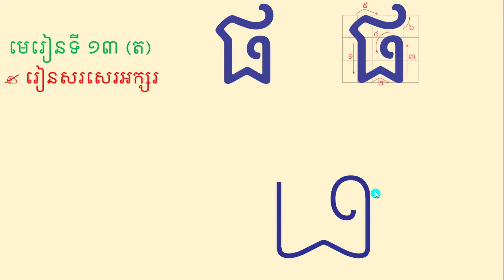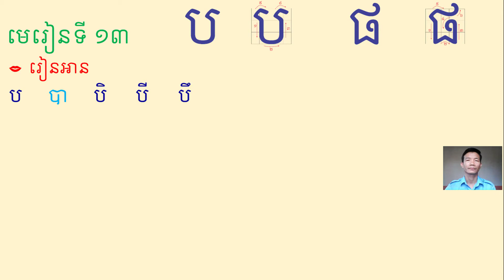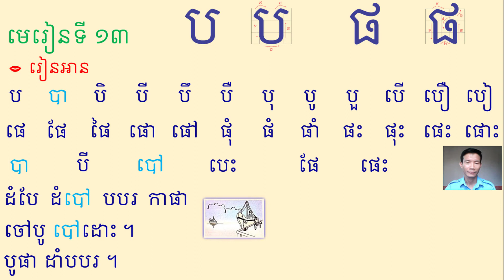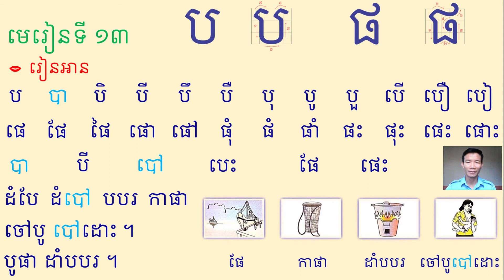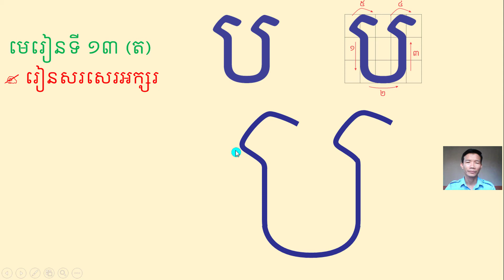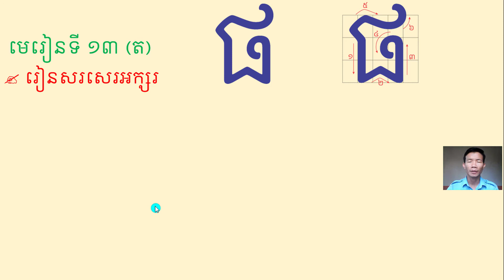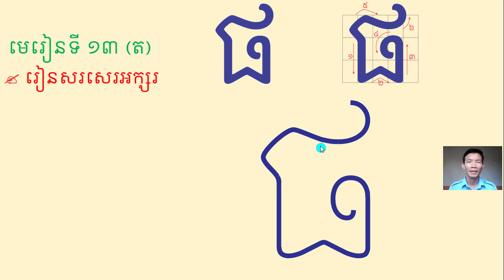មេរៀនទី ១៣ អាន សរសេរអក្សរ « ប និង ផ »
ភាសាខ្មែរថ្នាក់ទី១ ។ មេរៀនទី១៣ អក្សរ​ «ប និង ផ» ។
រៀនអាន-សរសេរអក្សរ «ប និង ផ» ផ្សំនឹងស្រៈនិស្ស័យ​ ពាក្យ ១ព្យាង្គ ពាក្យ ២ព្យាង្គ និងល្បៈងាយៗ ដែលប្រើប្រាស់អក្សរ «ប និង ផ» ។ សូមមើលសៀវភៅសិក្សាគោល​ ភាសាខ្មែរ អាន-សរសេរ ថ្នាក់ទី ១​ មេរៀនទី១៣ ទំព័រទី១៦ ។

8. កម្រងមេរៀន ប្រកបនឹង ⬜ក ដល់ ⬜ស់ ៖